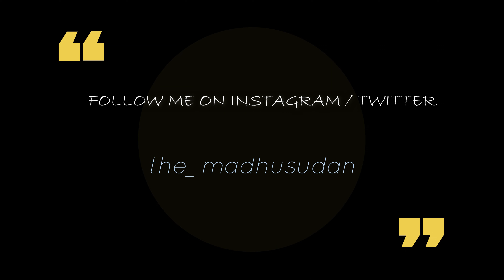How to wash your car and Bike at Home | Maddy Vlogs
This video contains footage of car and bike wash at home.

To purchase the product, click on the below link :
GOPRO LENS PROTECTOR
GOPRO BATTERY CHARGER
GOPRO HERO 8 MIC ADAPTOR
GOPRO HERO 8 BLACK

Music credit - NCS music.
NCS: Music Without Limitations N
Music in this video
Song - High
Artist - JPB